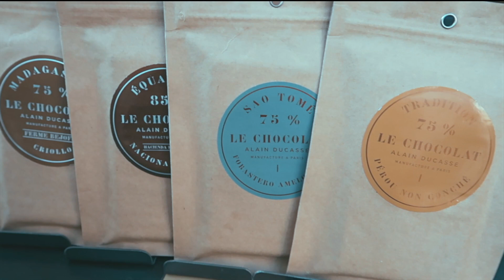EXPERIMENTANDO PARIS - França 🇫🇷 | Camila Senna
De andar de Patins de uma ponta a outra de Paris, a fazer aula de Macaroon com uma chefe francesa, aqui estão os melhores momentos e experiências que eu nunca imaginei que faria em uma viagem. Vocês PRECISAM saber que essas possibilidades incríveis existem!
Aproveita e já se inscreve pra não perder nada do que esta por vir!

•  MINHAS REDES: •